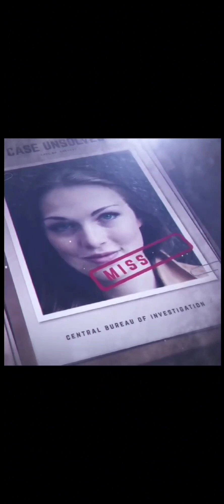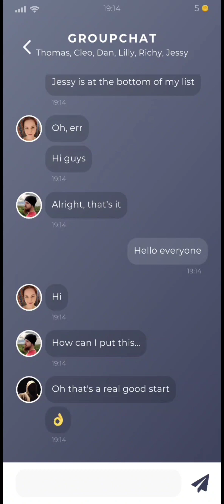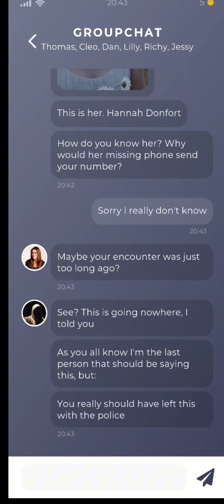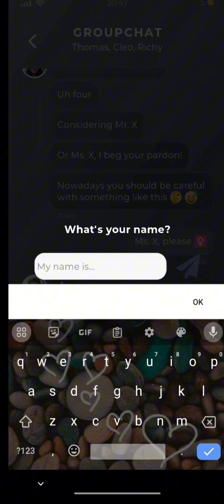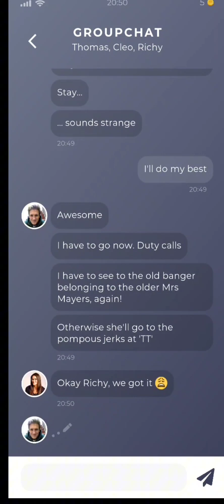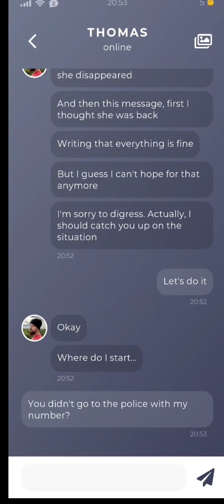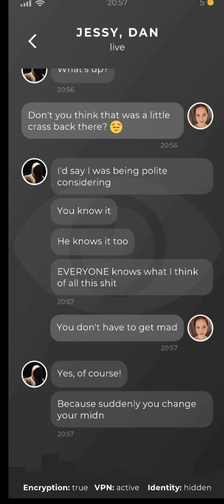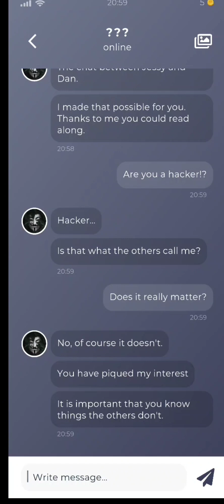playing duskwood- detective story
I go live!

zombiekawa on twitch

spoon

Etsy shop

Julie, braslets, and candles